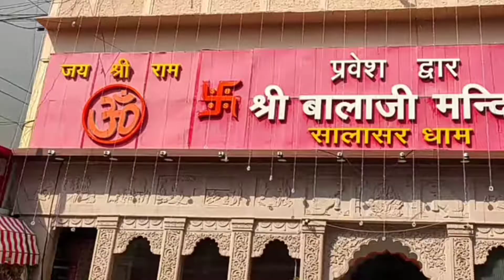bobby Nagar लाड़ला भगत Vishnu verma || ladla bhagat new song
Hello Dosto

Bobby Nagar New Song II || Ladla Bhagat || Vishnu Verma || Dj Song|| Bala Ji Dj Song || Dj Song Aapke Apne Youtube Channel Par Upload Ho Chuka Hai Abhi Jayiye Or Song Sun Kar Bataye Kaisa Laga

Original Song Uploaded By KBS Vlogs
Song:

Ladla Bhagat ṣe || A

Singer. Bobby Nagar

Writer. Vishnu Verma

Lyrics. Bobby Nagar, Vishnu Verma

Label

Bala Ji Dj Song Publisher. KBS Vlogs

Video Edit By @MR VISHI VLOGS

Vishnu Verma Instagram

Bobby Nagar Instagram singerbobbynagerahariyanvi

singerbobbynagerahariyanvi

Mrsooryawansi
Email For More Enquiry